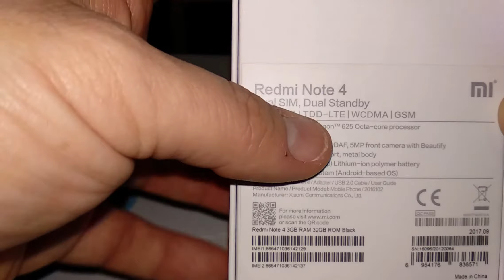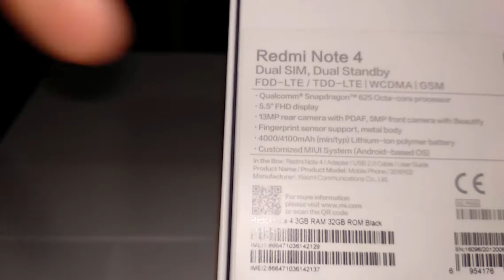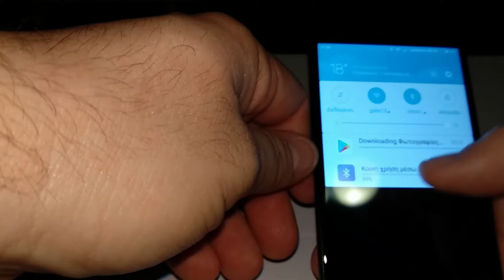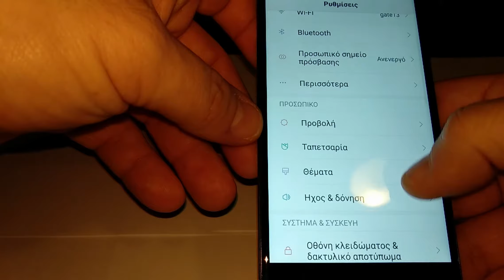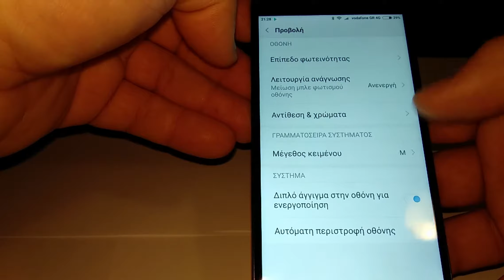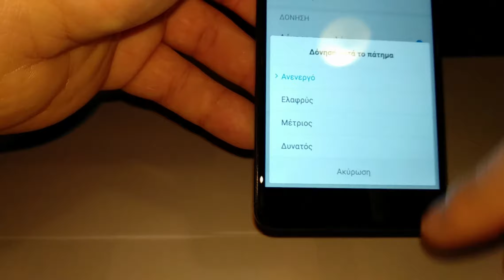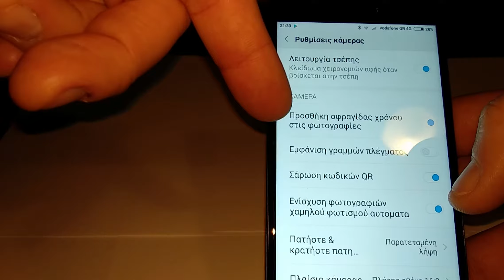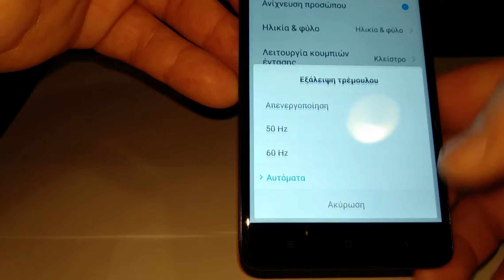Xiaomi redmi note 4 Snapdragon 3/32 Ενα κινητό που παραμένει VFM [unboxing overview]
Άν σας άρεσε το προϊόν μπορείτε να το αγοράσετε απο το παρακάτω λίνκ:
Απο Banggood η έκδοση 3/32

και η έκδοση 4/64

Άν θέλετε να αγοράσετε κάτι άλλο, με κλειστά όλα τα παράθυρα στο GearBest ή το banggood, άδειο το καλάθι και κλειστό το adblock μπαίνετε από αυτό το λινκ (για το gearbest)
(για το banggod)

Πατήστε το καμπανάκι για να σας έρχεται ειδοποίηση κάθε φορά που ανεβάζω νέο βίντεο.